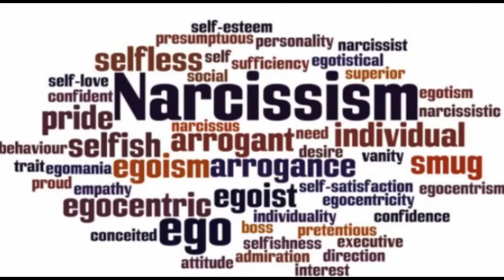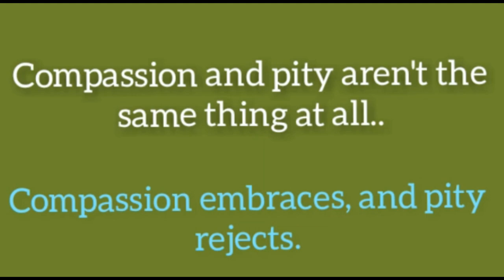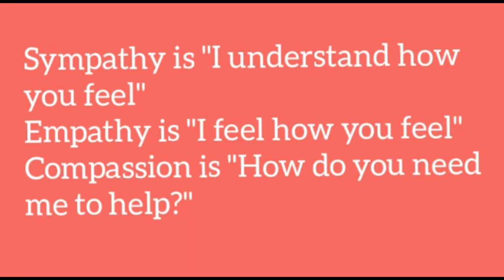What is Compassion || Difference between Sympathy & Compassion || Empathy & Compassion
empathy meaning
sympathy meaning in nepali
sympathy vs empathy meaning
passive sympathy meaning
sympathy meaning in marathi
sympathy meaning in hindi
sympathy meaning in urdu
lack of sympathy meaning
empathy meaning in hindi
empathy synonym
empathy meaning in marathi
empathy meaning and example
empathy examples
empathy meaning in urdu
meaning of compassion in hindi
act of compassion meaning
compassion meaning in marathi
self-compassion meaning
compassion meaning in urdu
compassion meaning in telugu
compassion synonym
tender compassion meaning